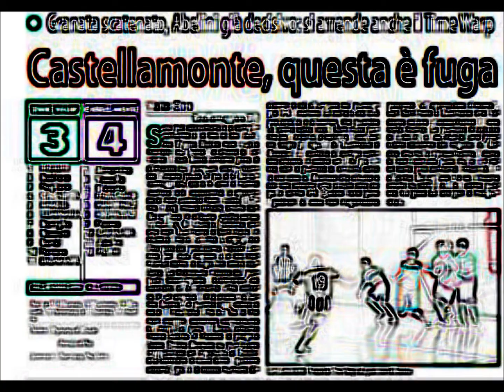Castellamonte vs Sporting Rosta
7 Giornata di Campionato Serie C1

Senso di appartenenza e sforzo collettivo per un progetto comune dove dare e trovare il meglio di se stessi.